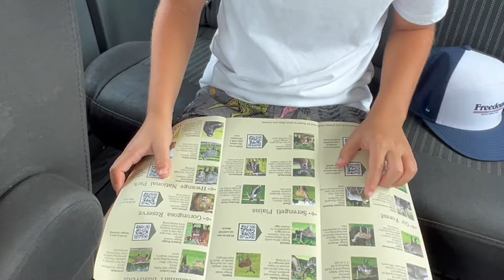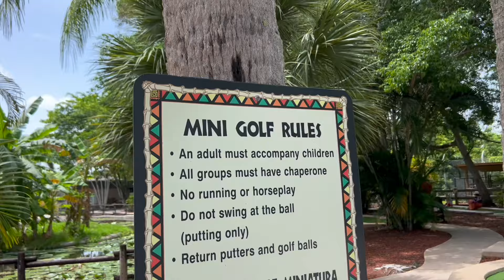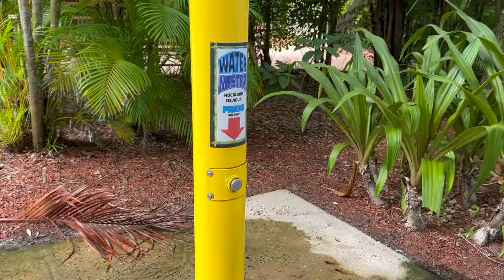Lion Country Safari Zoo!! | A Day with Special-Needs Family Vlog!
This was a great day for Rowan, hope this encourages some other special needs families sharing our struggles. Help us support the Raffund!

Robtheroofer.tv